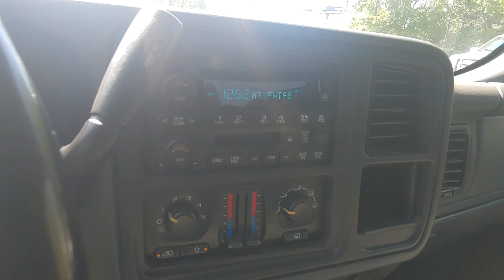2007 Silverado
2007 Silverado